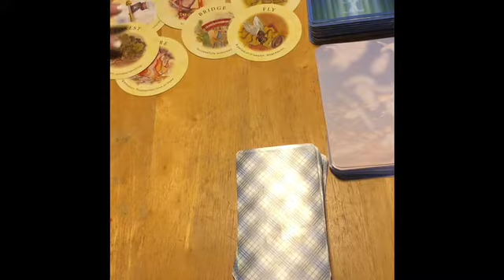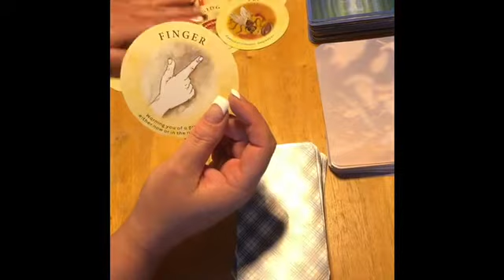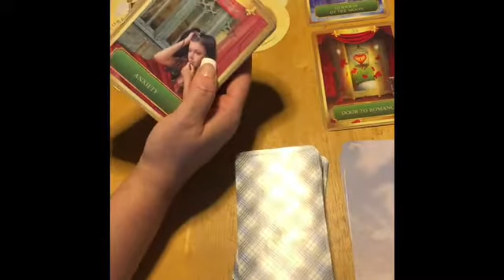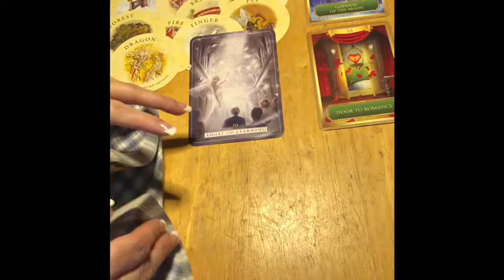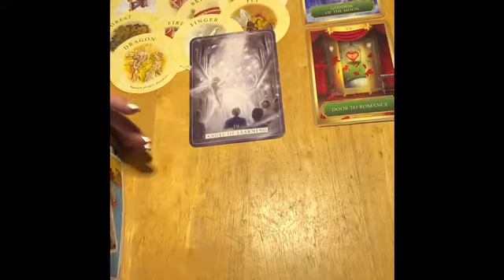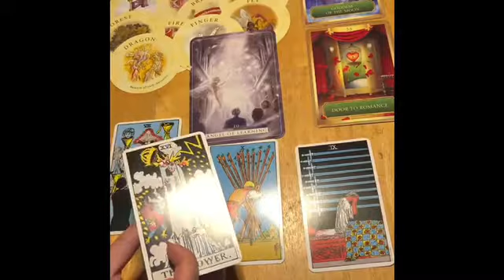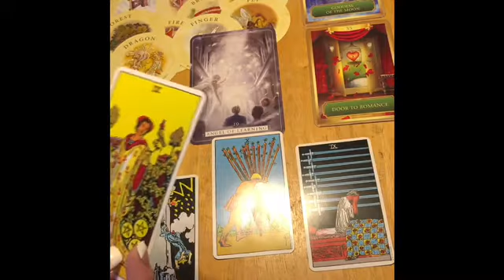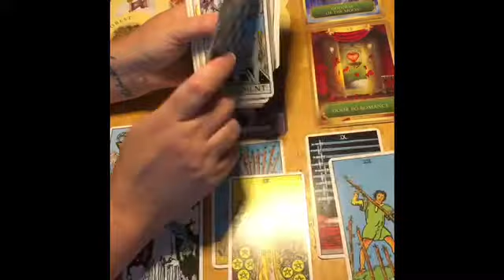Capricorn so many options October 28-29 tarot and Oracle reading